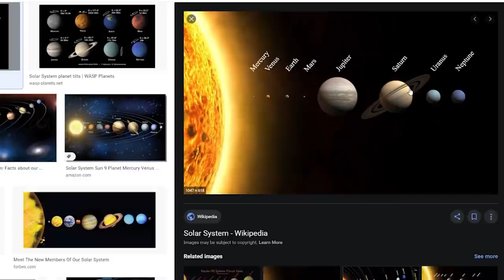Exploring the SOLAR SYSTEM in Minecraft..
--- Equipment ---